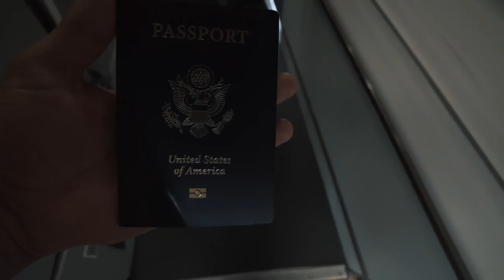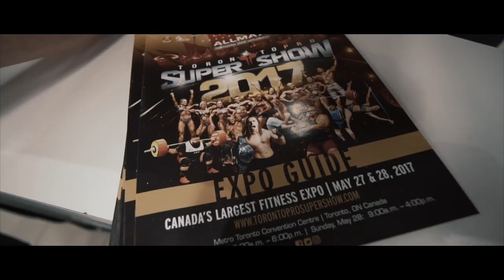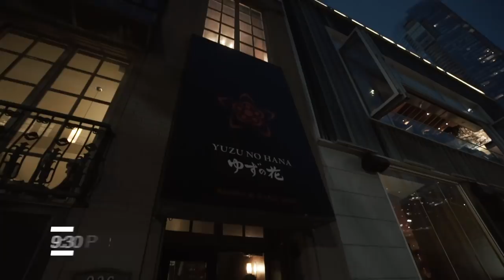Contest Day With Emily Hayden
Show Day with IFBB Bikini Pro Emily Hayden. Contest day eating and Toronto Pro Show.